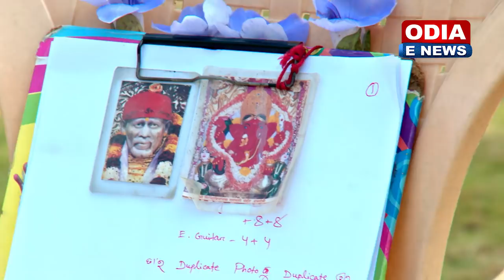MAKING OF AADHAR CARD RE SUKUTI SAHOO || LAILA O LAILA || SWARAJ, SUNMEERA & LUBUN- - TUBUN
Editor(Making) - Bighnaraj Das

Laila O Laila is 22nd Movie of SARTHAK MUSIC, Starring Young Sensation Swaraj and Sunmeera. The film is a out-and-out musical love story with seven beautiful songs. Rush to your nearest theatres on New Year *1st of January 2018” to experience the masti, dance, comedy & romance in theatres.

There are 7 songs in the new movie Laila O Laila, composed by young rising music director Baidyanath Dash.The Lyrics are penned by Arun Mantri, Dr. Nirmal Nayak. And the songs are sung by Humane Sagar, RS Kumar, Sourin, Asima Panda, Amy, Nibedita & Ananya.

 This is 8th movie of Very Popular Film Director Susant Mani with Sarthak Music. The Cinematography is by Subhransu Das, Popularly known as Chintu, mostly doing work at Mumbai and Sarthak’s 3rd Movie ABHIMANYU’s Super Cinematography is by him. The Screenplay is done by Susant Mani and the Dialogues are penned by Dr. Nirmal Nayak.

Song : Aadhar Card re Sukuti Sahoo
Movie Name: Laila O Laila
Artist :Swaraj & Sunmeera
Singer :Humane Sagar
Lyric :Dr. Nirmal Nayak
Producer :Sitaram Agrawalla & Namita Agrawalla
Screenplay, Edit & Direction :Susant Mani
Cinematographer :Subhransu Das
Story :Sidharth
Dialogue :  Dr. Nirmal Nayak
VFX &Graphics :Binay Sutar
Asst. Edior :Rajendra Mohanta
Song Mixing :Sitaram Agrawalla & Swapnajit Sabath
Banner & Music Label :Sarthak Music Pvt.Ltd.